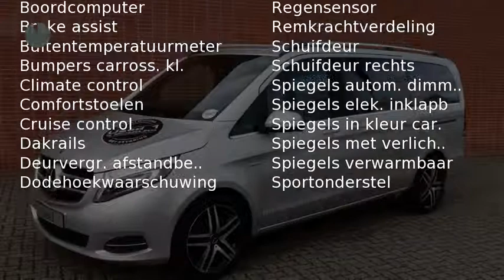Mercedes-Benz V-Klasse V 250 d DC Lang Avantgarde Edition Automaat